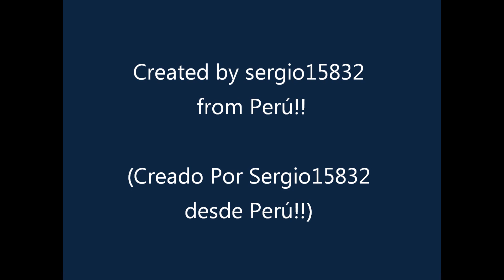Untitled (Savoy)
Untitled (Hidden Track)
Group: Savoy
Disc: Mary Is Coming
Year: 1996

Savoy:
Paul Waaktaar Savoy, Lauren Savoy and Frode Unneland